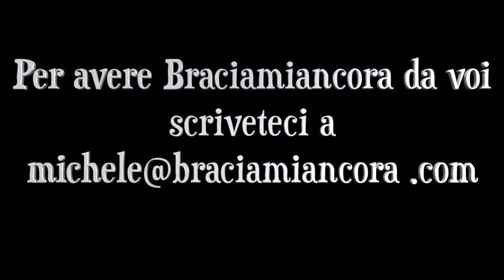LA LINGUA DI MANZO E' MEGLIO DEL FILETTO! (tributo al quinto quarto)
Braciamiancora
Via Alessandria 26
00198 Roma

La lingua si può fare bollita ma anche scottata alla griglia. La lingua di manzo rappresenta uno dei principali pilastri della cucina popolare è una parte comunemente conosciuta come Quinto Quarto. Le origini del quinto quarto si stanno riscoprendo dopo anni in cui tutte le parti meno nobili dell'animale erano trascurate

Braciamiancora è il primo canale italiano dedicato agli amanti del cibo vero, genuino, ruspante. Se c'è una cosa sulla griglia che cuoce state sicuri che nelle vicinanze ci siamo noi. Braciamiancora.com è anche un blog che racconta da un punto di vista davvero singolare il mondo del food. Siamo anche su Facebook con insieme ad altri 700 mila accesissimi fan